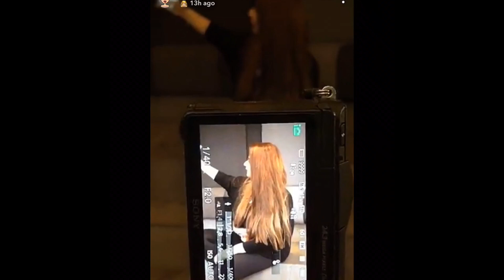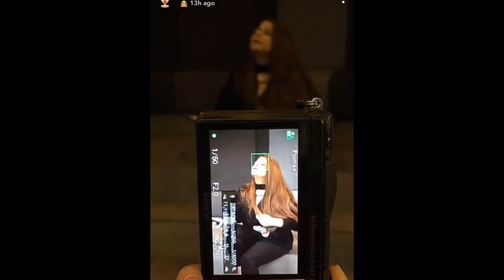نهى نبيل تعزم اختها نوف عَل اضخم مطعم